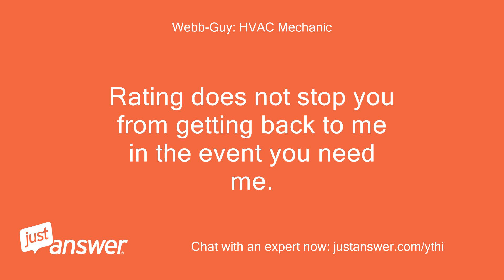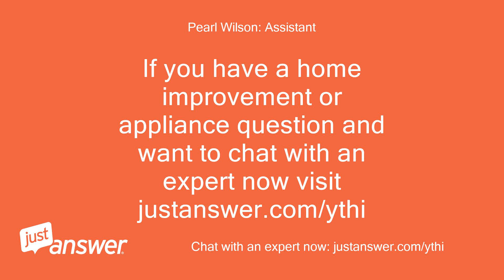How do the global warming potentials of isobutane (R-600a),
JustAnswer Customer: How do the global warming potentials of isobutane (R-600a), propane (R290), and R-441A compare to the GWPs of HFC-134a, R-404A, and R-410A?
JustAnswer Customer: A.
JustAnswer Customer: they are significantly higher B.
JustAnswer Customer: they are significantly lower C.
JustAnswer Customer: they are approximately equal D.
JustAnswer Customer: they are just slightly higher
Webb-Guy: HVAC Mechanic: Hey there welcome back.
Webb-Guy: HVAC Mechanic: My goal is to give you the best experience possible!
Webb-Guy: HVAC Mechanic: If you need more assistance, please use the reply box and let me know.
Webb-Guy: HVAC Mechanic: Rating does not stop you from getting back to me in the event you need me.
Webb-Guy: HVAC Mechanic: It has been a pleasure assisting you today.